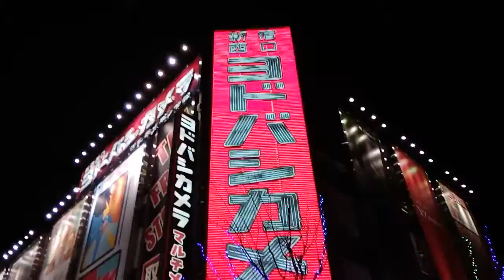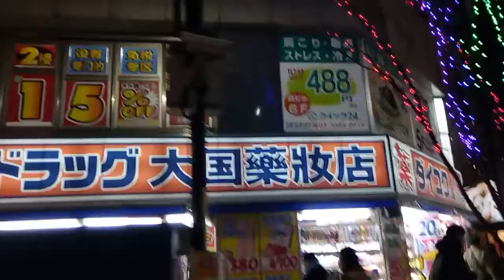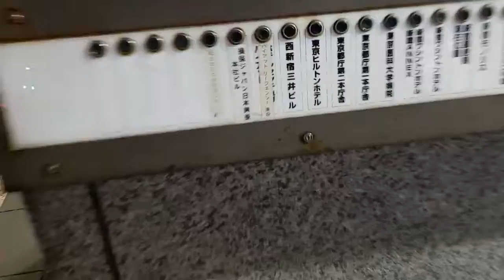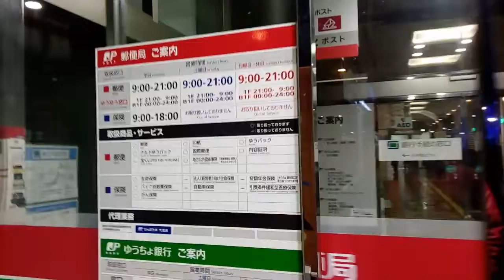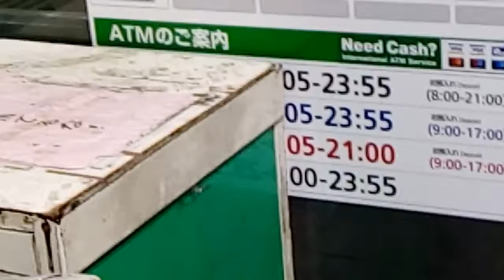【イルミネーション】最近の新宿郵便局前通り🎄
2018年のXmas🎄のシーズンにチョコっと🍫撮ったのですが2019年の2月でもまだ街路樹のイルミネーションは付けたままですた。